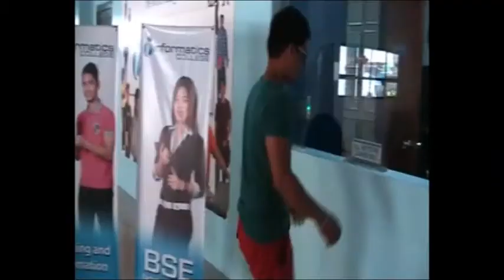Informatics Advertisement Project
Project of students in gaming and animation in Informatics International College - Eastwood City, Libis Quezon City, PH.